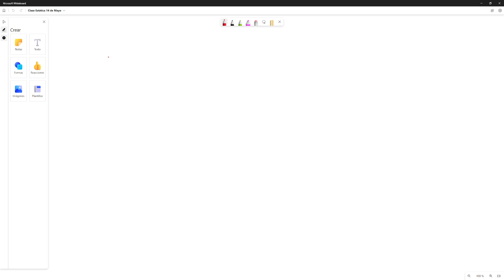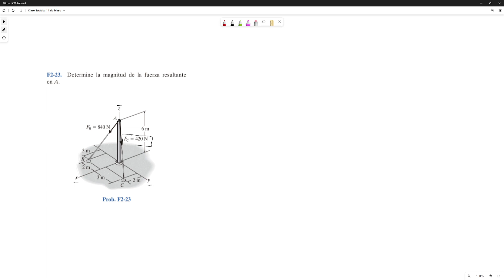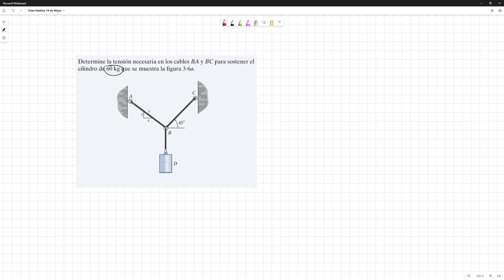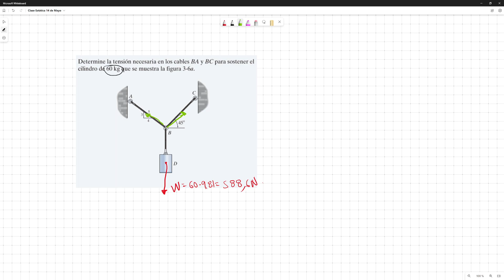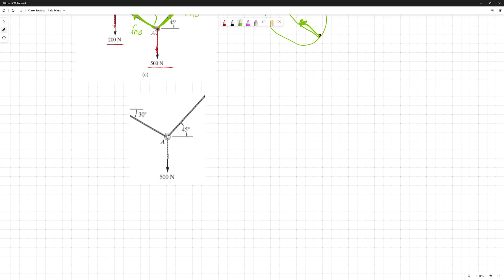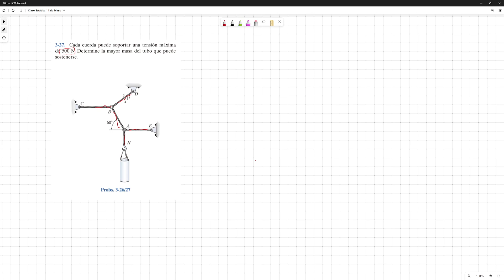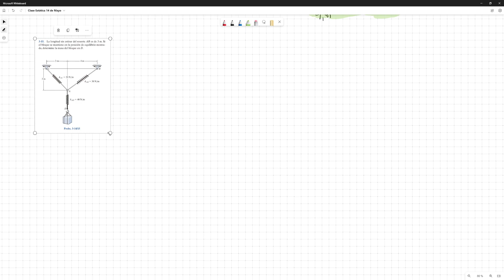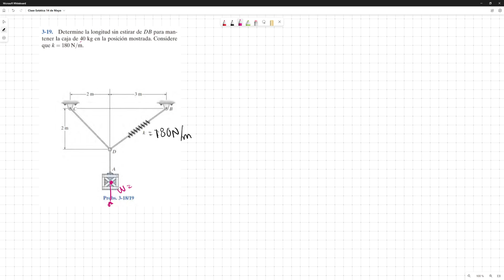Clase Estática 14-05-2022